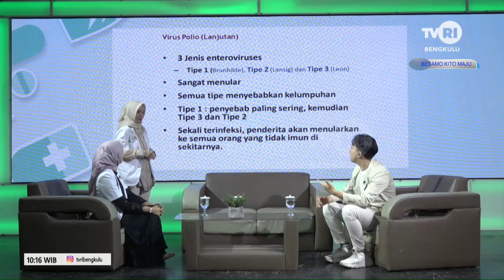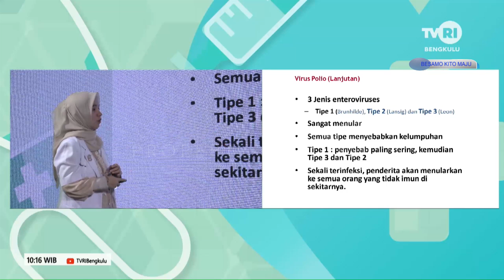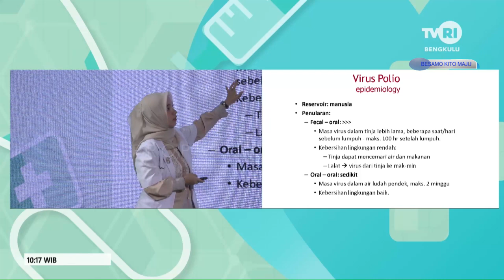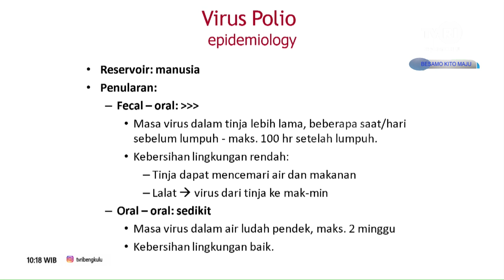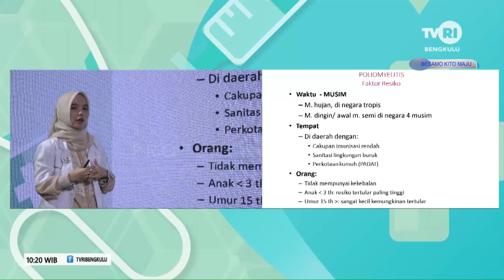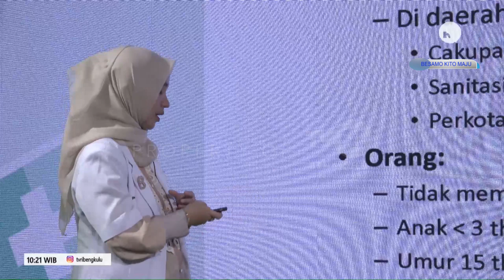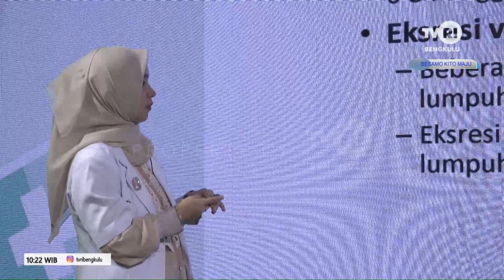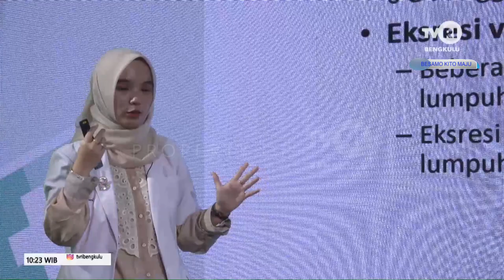DOKTER KITO POLIOMYELITIS SEGMEN 2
NS :dr.ELSE GEMPITA
   :dr.WENTY ARBAYENI
MOD:RENDI SUPRIYADI